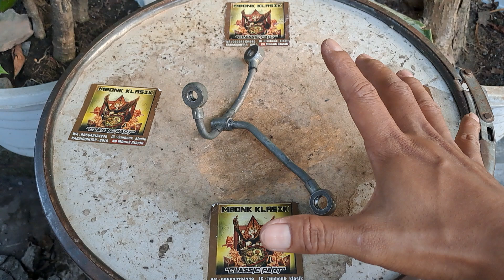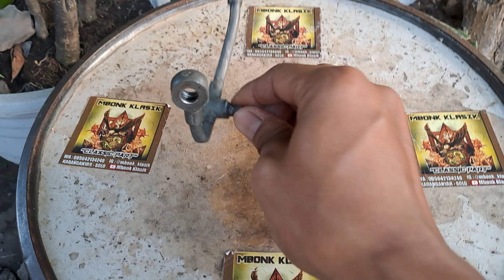pipa selang oli mesin yz 250 f wr 250 f 4 tak ORIGINAL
pipa selang oli mesin yz 250 f wr 250 f 4 tak ORIGINAL COPOTAN UNIT @mbonkklasik